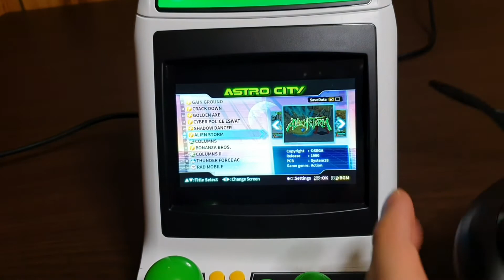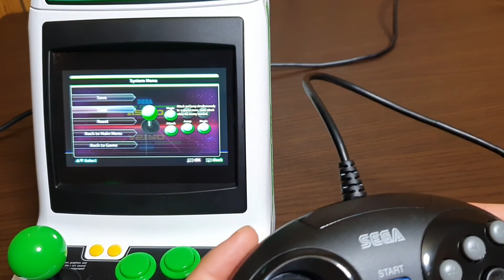아스트로시티 미니+메가드라이브 미니 패드 리뷰!!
안녕하세요^^ 오늘은 저번 시간에 이어서 일반인의 관점에서 아스트로시티 미니 플레이를 해보며 느낀점을 이야기 해드립니다 그리고 메가드라이브 미니 패드를 연결하여 플레이를 해보았어요! 인식률이 너무 좋아서 전용패드를 따로 구입하지 않아도 좋을것 같아요^^